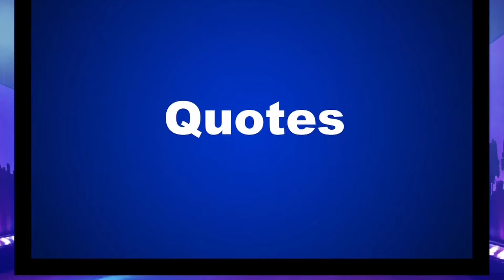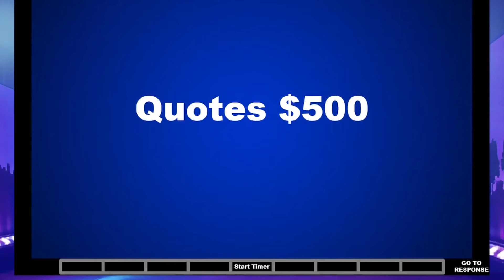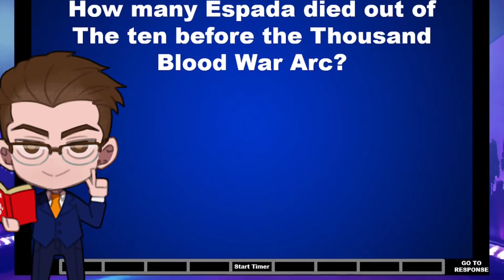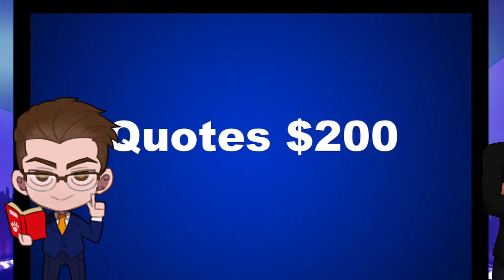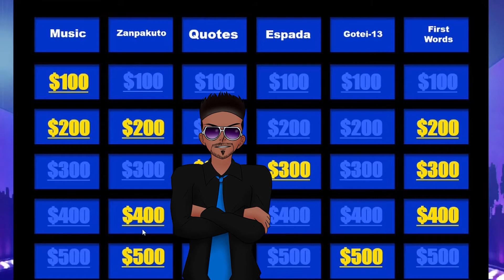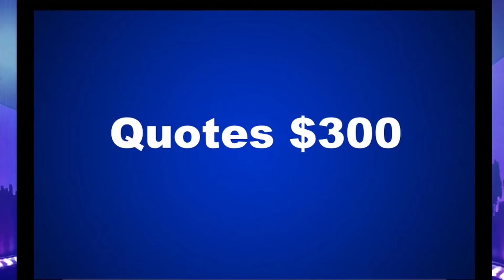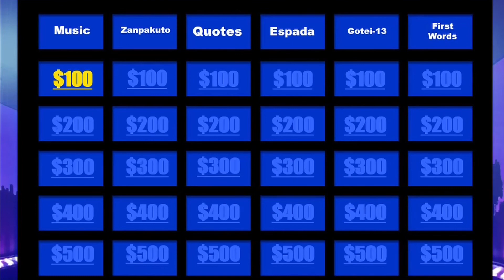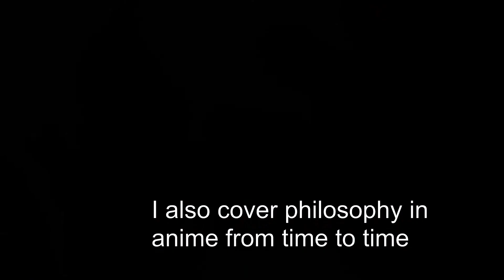I Forced Anime YouTubers to play Bleach Jeopardy Ft: 2Spooky, Shonen Ouji, Rtlfaith, Squid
Welcome to the 2020 August Anime Jeopardy! this month the theme is Bleach!!!

this video was edited by: AllyFun Check Him Out!!!

50 likes for Jeopardy #3